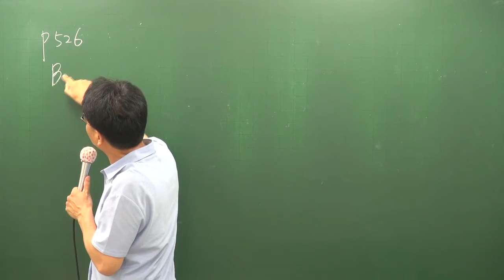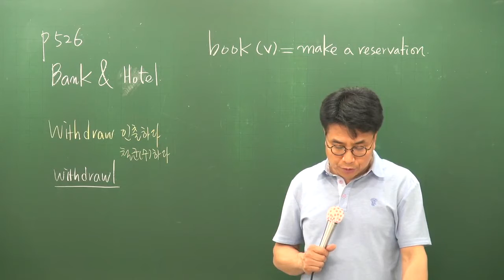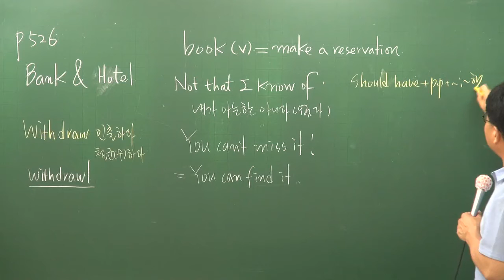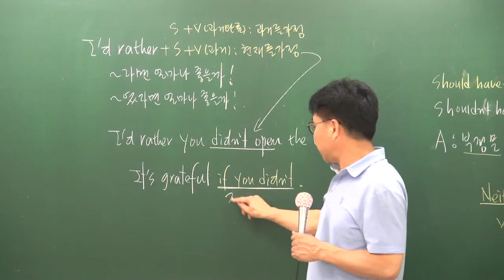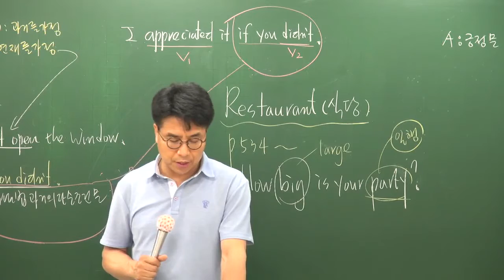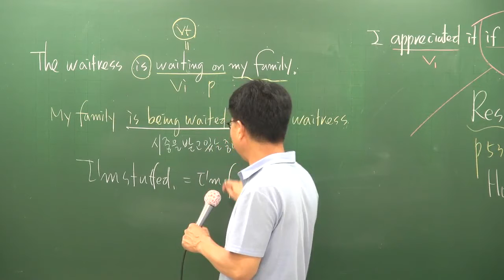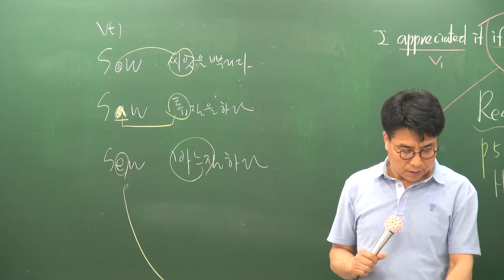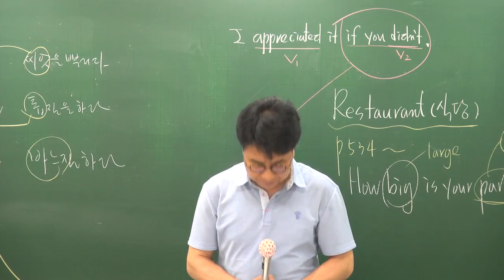[공전무] 공무원 시험대비 공무원 이론과정 영어 43강